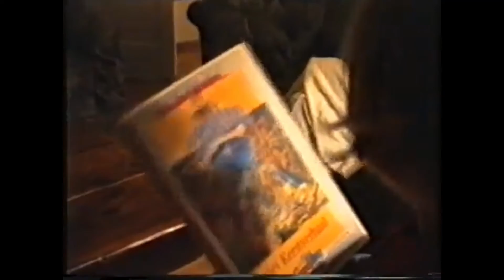Romy Marylou Amber Joosten SHORT FILM